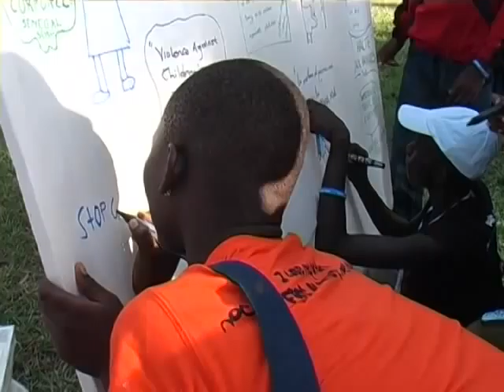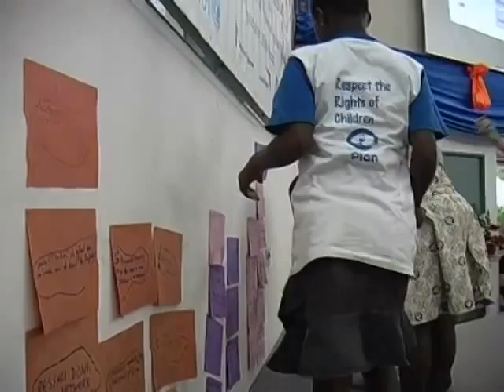Say No to Violence Against Children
Film made by children from West Africa. The children reflect on issues such as corporal punishment in schools and Violence Against Children (VAC) at the Plan-supported Forum on VAC held in Accra, Ghana in September 2010. 80 youth delegates from across West Africa attended the forum along with guests including the United Nations Representative for VAC, Marta Santos Pais.